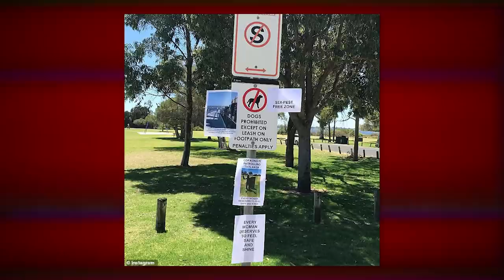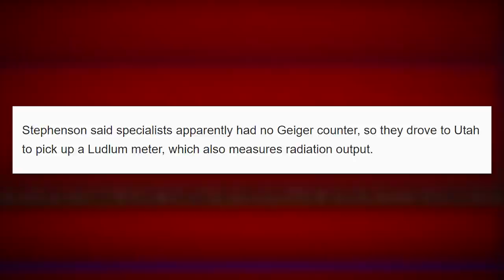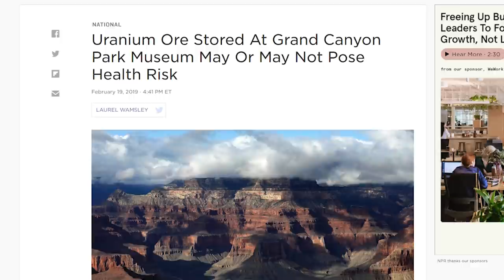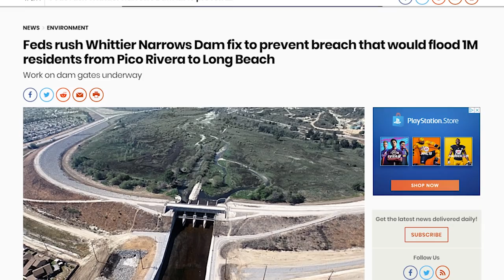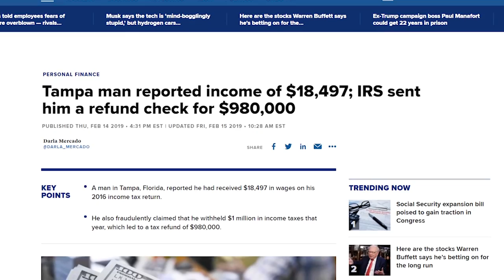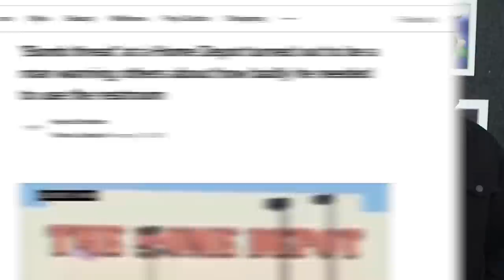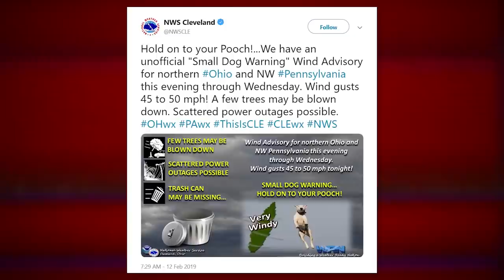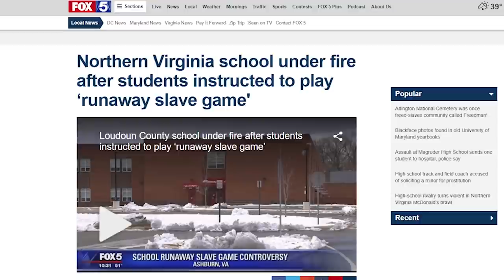Gorilla Cop Saves The Day! - Weekly Weird News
Cop Kong the gorilla cop is the latest vigilante to take justice into their own hands while being a complete weirdo about it
Sources:
• Gorilla Cop